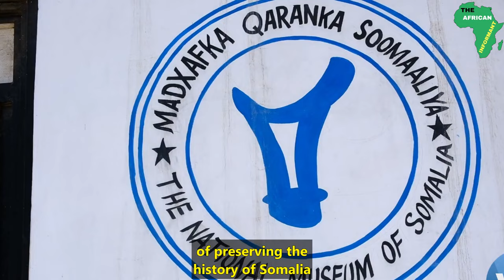SHOCKING! MOGADISHU SOMALIA 2024: Africa They Don't Show You on TV !!! (Mogadishu City}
Mogadishu the Capital City of Somalia is One of the Most Beautiful Cities not only in East Africa But in Africa at Large
The City Currently Competes with Major Cities in East Africa such as those in Kenya, Uganda, Ethiopia, and Tanzania.
Mogadishu has a beautiful coastline with Beautiful Sandy Beaches and Clear waters.
Mogadishu City in Somalia is definately one of those cities you should travel to or Visit.